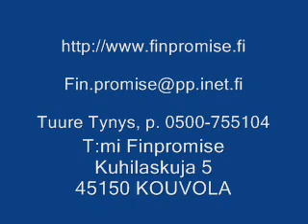Tuure Tynys - Hiljaa soivat balalaikat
Albumilta 60 Rauhan Vuotta